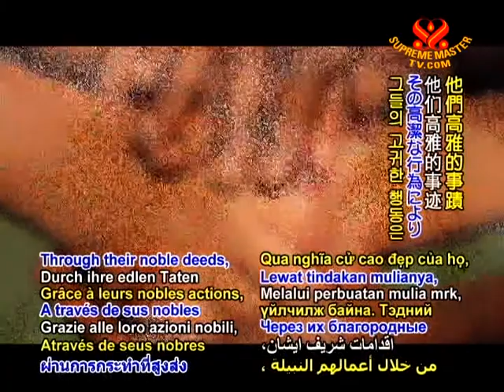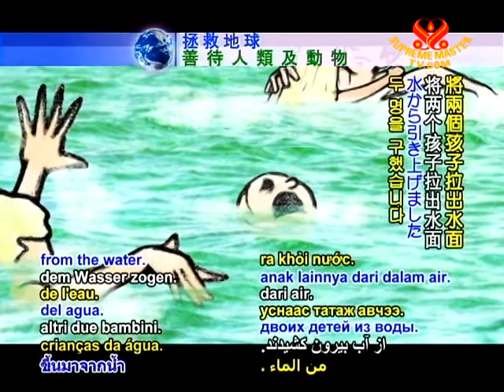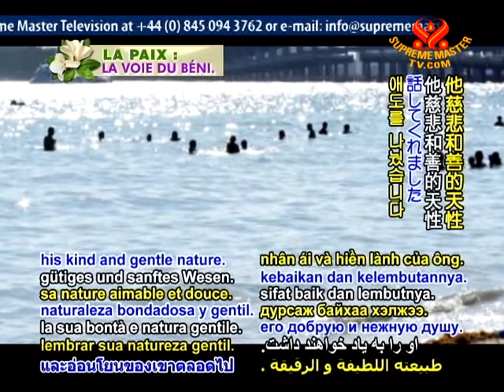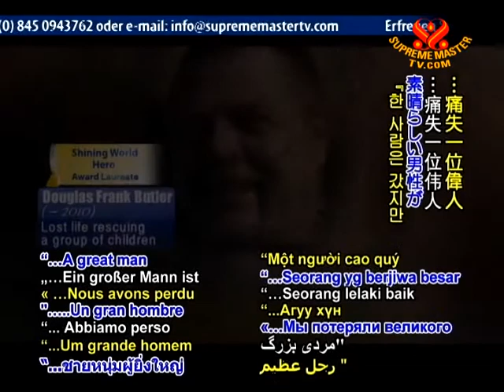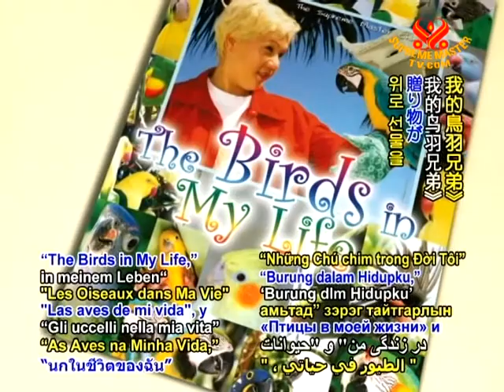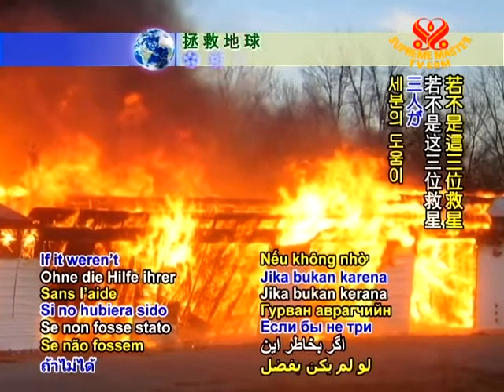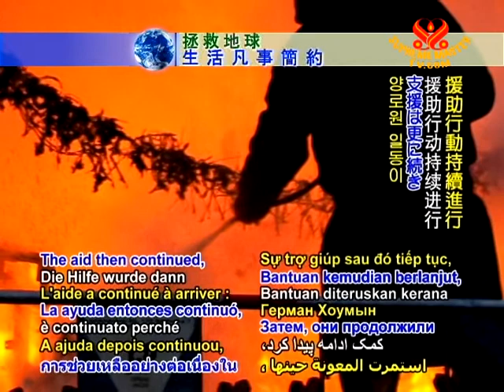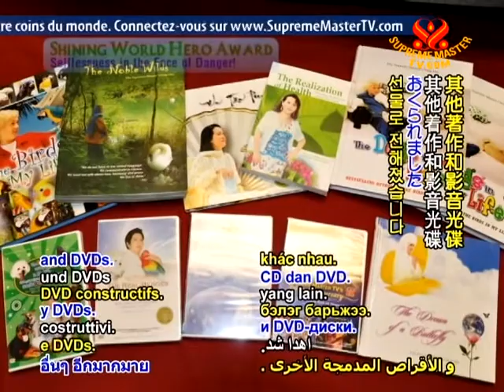Selflessness in the Face of Danger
• EE1500; Aired on 23 Oct 2010
Mr. Douglas Frank Butler gave his life to save a 5 year old boy from drowining on his 47th birthday. Mr Butler pushed the child above the water for long enough for him to be dragged out by another good samaritan, but in doing so, was overcome himself. He was honoured, posthumously, with the Shining World Hero Award. Two nursing home staff were honoured with the the Shining World Herione Award for their efforts to ensure no neighbours were harmed by a fire opposite.